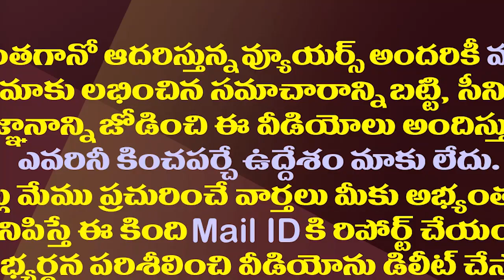సీఎంఓ నుంచి తాడిపత్రి పెద్దారెడ్డికి అర్జెంటు కాల్|YS Jagan Calls MLA Pedda Reddy On Tadipatri Issue